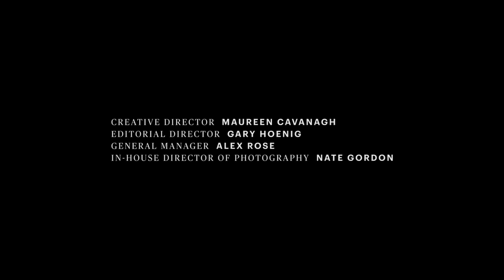Rookie/Vet: Tyson Chandler and Devin Booker (Episode 2)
Going into his rookie year with the Suns, Devin Booker was told to pick the vets' brains apart. So he asked Tyson Chandler, "What's one piece of advice you wish you knew when you were a rookie in the NBA?"

Executive produced by NBA legend Steve Nash, this is Rookie/Vet episode two, part of a four-part series. Look out for the next episode the week of April 4th.